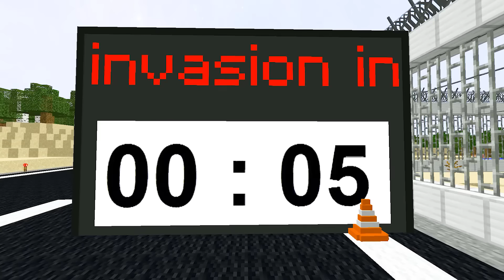SECRET GRAVE of TV WOMAN and SPEAKER MAN in SURVIVAL MAZE of SKIBIDI TOILET in MINECRAFT animation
*WARNING: This video is recommended for viewers aged 13 and older. All characters are fictional, genderless, and adults. The video contains no real minors and follows community safety guidelines.* SECRET GRAVE of TV WOMAN and SPEAKER MAN TITAN vs SKIBIDI TOILET in MINECRAFT animation
I'm Cactus - Minecraft. I make funny minecraft machinimas and minecraft animations.